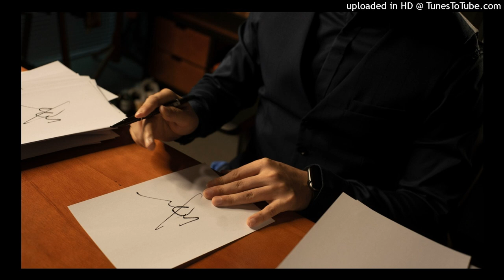0255CY《我的光》人生自古多磨难，所谓冷暖皆自知。